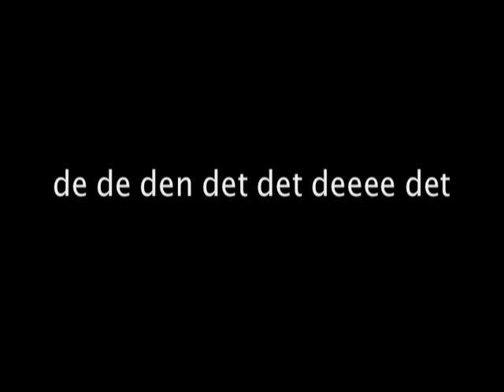Meat Her In The Love Parade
"De de den det deeee det"

Put on your favourite mesh singlet and podium up as Mr & Mrs Z VS Mr & Mrs P in the ultimate cave-rave. Watch the awesome foursome throw shapes in, on and around the ancient monuments of Cappadocia, Turkey. From phallic Love Valley to sacred underground cities, these ravers are a puckin' pingin' mayn - you've been warned!